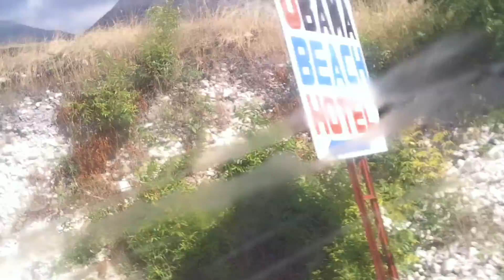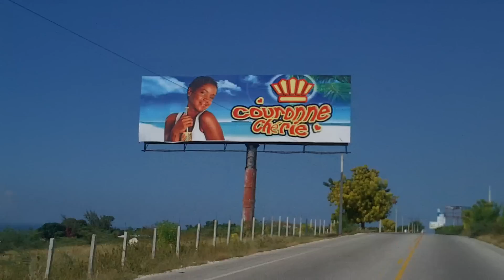Heading North to the Beach with Corneille the driver